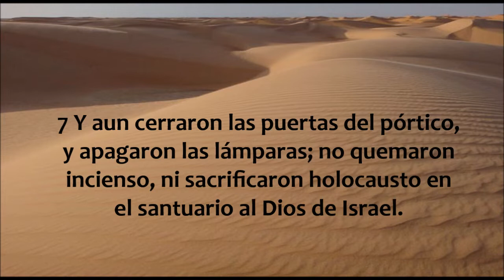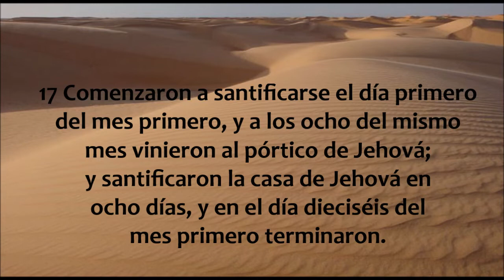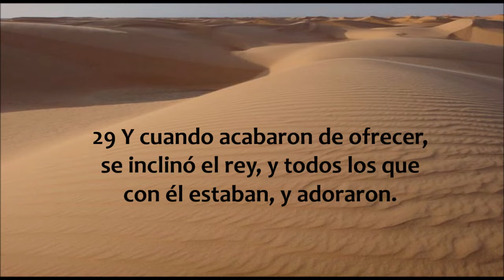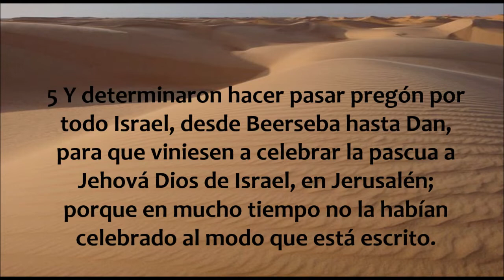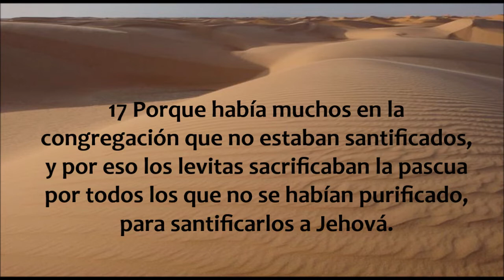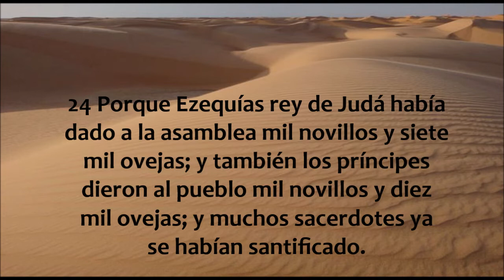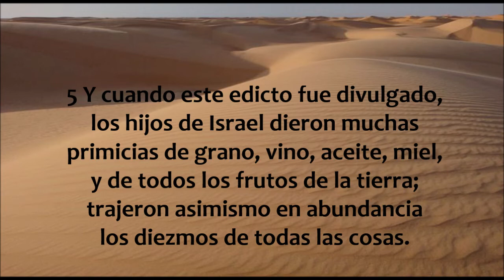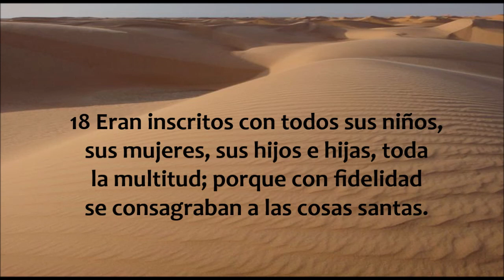La Biblia hablada/ 2 Cronicas 29 - 31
2 Crónicas capítulos 29 al 31